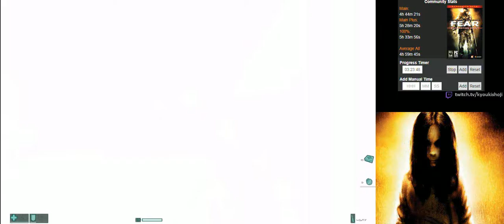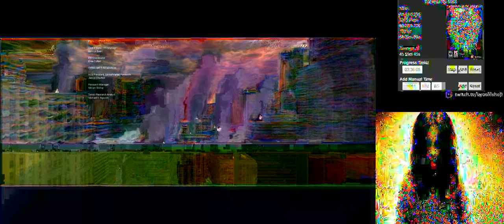F.E.A.R. Extraction Point (PC) [4/4]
F.E.A.R. Extraction Point
PC | Steam
Difficulty: Moderate